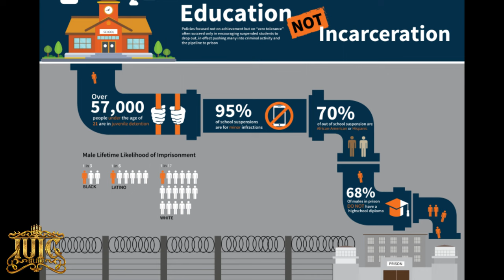Young Scholars Learns That The Board of Education Never Taught Him ANYTHING!